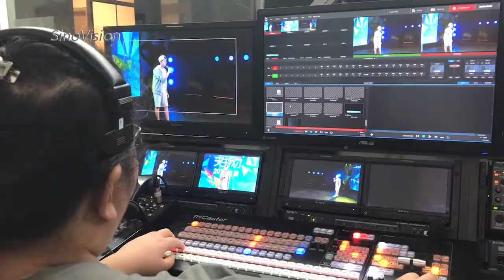2017天生我才 Teen's Talent Show :达人组歌唱组初赛 节目多样 精彩纷呈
达人组歌唱组初赛 节目多样 精彩纷呈